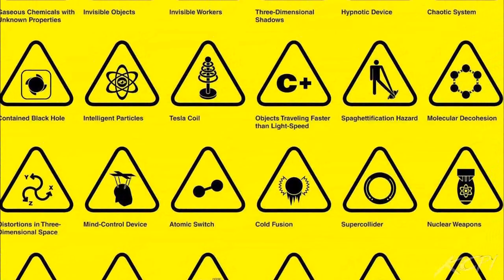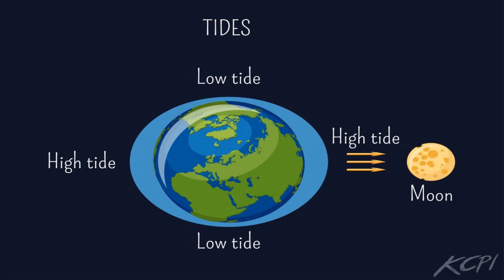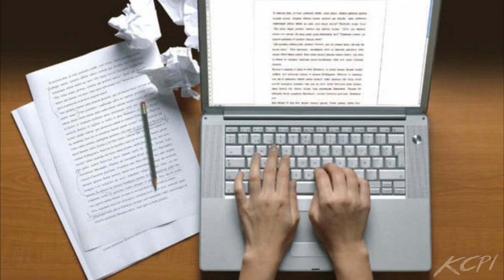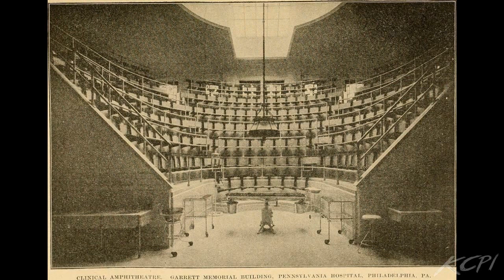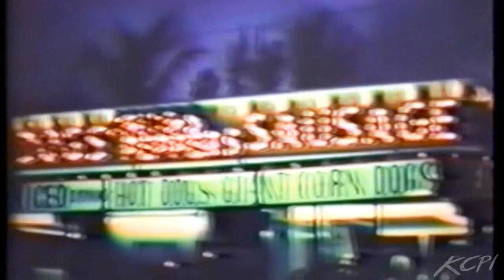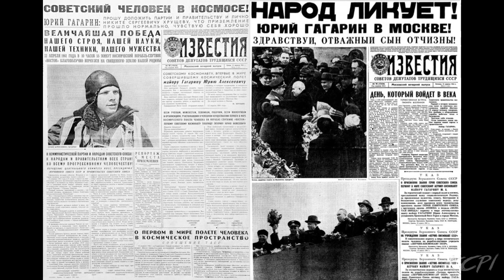7 Aterradores SCP No Tan Conocidos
Las fuentes de informacion, ademas de miles de otras historias se encuentran

Si les gustaria que siguiera en tierras mas verdes que son SCP en vez de Creepypasta dejenmelo saber en los comentarios

Si te gusto o estas interesado en que musica de fondo uso en mis videos, aqui tienen una lista:

Si quieren estar al tanto de que videos estoy actualmente editando y/o grabando, pueden hacerlo aqui:

Buenas Noches :)